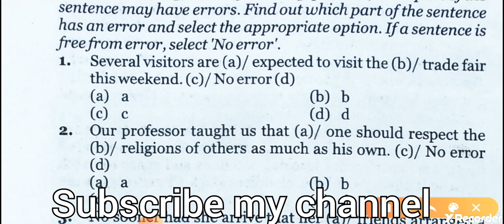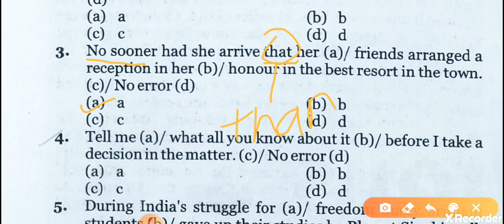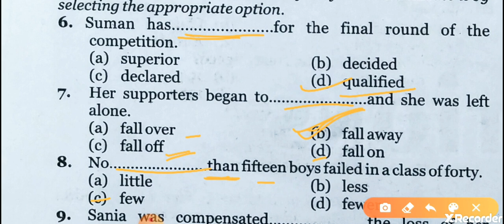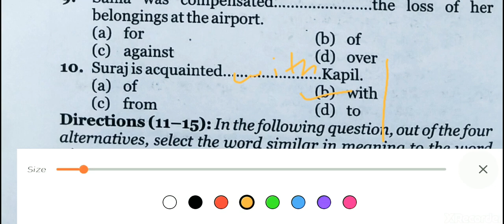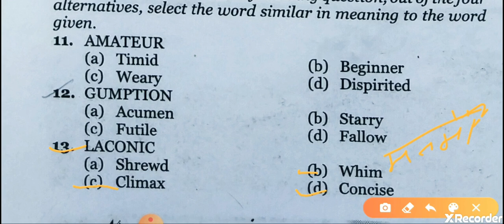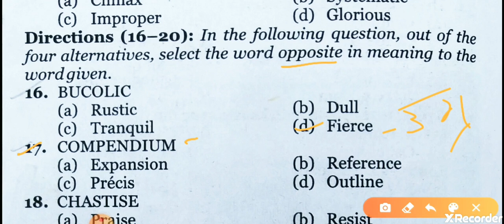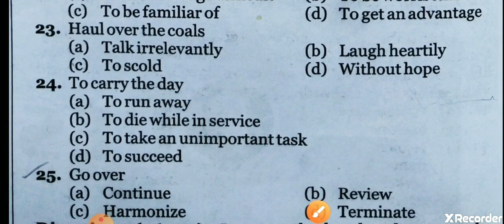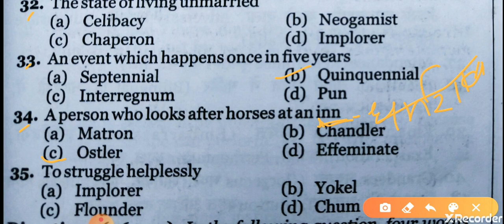Airforce XY Group English । Navy SSR AA English practice set Part 20 By Krishna Sir